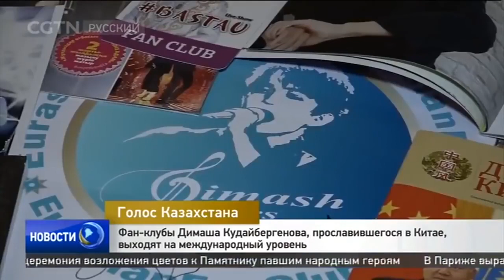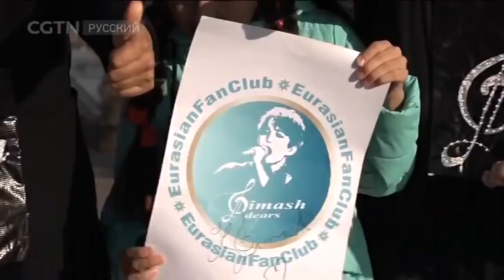ДИМАШ / DIMASH - Репортаж о Димаше / Report about Dimash (ENG/ESP/FR/DE SUB)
Димаш Кудайберген / Dimash Kudaiberguen - Репортаж о Димаше / Report about Dimash (ENG/ESP/FR/DE SUB) 2017